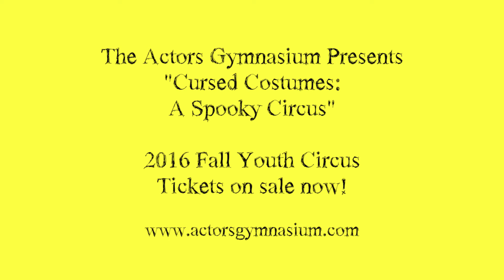Youth Circus Retrospective 2016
A mashup of some of our favorite youth circuses from the past. Come see our latest show: Cursed Costumes: A Spooky Circus

Are you ever too old for Halloween? Not in this town! At the annual Halloween Block Party, everyone dresses up: grownups, kids, pets, even the mayor! But what will happen when a mysterious curse hits and all the trick-or-treaters turn into their costumes? Having escaped the troubling transformation, two sisters must work together to battle their way through a web of spooky obstacles to get to the haunted house at the end of the block and bring back their neighbors from the spell.

Come along for the ride as the Actors Gym Fall Youth Circus tumbles and twirls its way through a story of friendship, identity, and growing up.